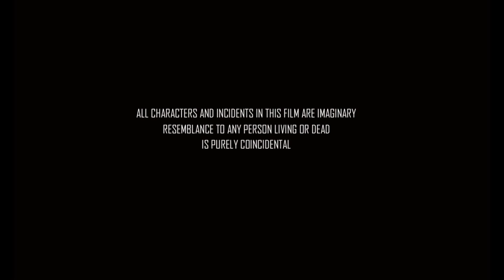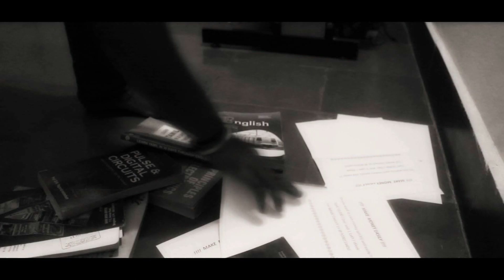THE KIDNAP - A Film By Prashanth Muthyala